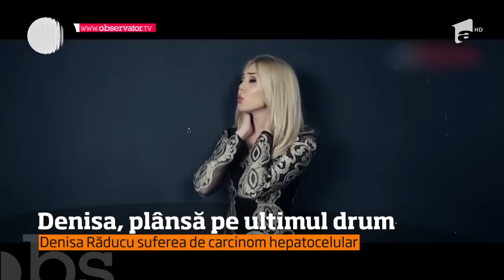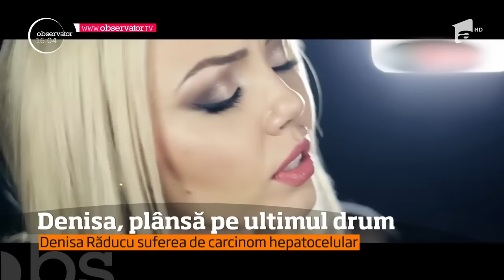Denisa Răducu a fost condusă pe ultimul drum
Denisa Răducu a fost înmormântată, astăzi, în comuna sa natală, din judeţul Vâlcea! Sicriul a fost dus la groapă în sunet de fanfară.

- VIDEO EXCLUSIV! IMAGINI DRAMATICE de la înmormântarea Denisei: Mama artistei își conduce fiica pe ultimul drum, înconjurată de zeci de bodyguarzi

- Denisa a fost înmormântată într-o tăcere totală. Aici se va odihni pentru totdeauna (VIDEO)

- EXCLUSIV! DECIZIE NEAŞTEPTATĂ după moartea Denisei! Fostul primar din Ştefăneşti - Vâlcea a făcut DEZVĂLUIREA în urmă cu puţin timp